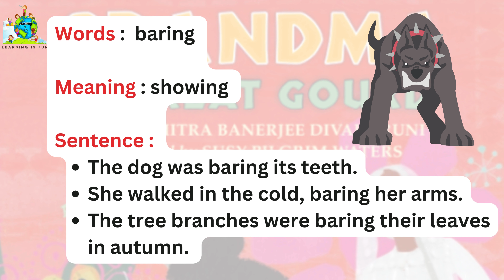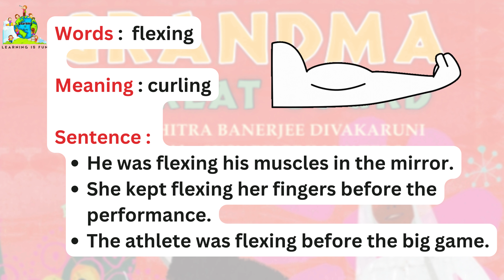Grandma and the Great Gourd Vocabulary words/ unit 1 Lesson 1/ myView Literacy Grade 3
🌟 Welcome to Our Vocabulary Adventure! 🌟

Join us as we explore the exciting vocabulary words from the story "Grandma and the Great Gourd" from MyView Literacy. Perfect for young learners, parents, and teachers, this video makes learning new words fun and engaging!

🔄 In this video, we will:

Introduce key vocabulary words from "Grandma and the Great Gourd" 📖
Provide clear definitions and examples of each word 📝
Use fun illustrations and animations to make learning enjoyable 🎨
Engage with interactive questions and activities to practice using new words 🗣️
Each part of the lesson will be explained with engaging visuals and interactive elements to help kids connect with the content and enjoy learning.

🎥 Watch now and expand your vocabulary while having fun!

📝 Vocabulary Words - Simple diagrams and illustrations showing each word and its meaning
📖 Examples - Sentences and scenarios using each vocabulary word
🔑 Tips and Tricks - Symbols representing easy ways to remember each word
🎨 Activities - Interactive questions and drawings to practice vocabulary